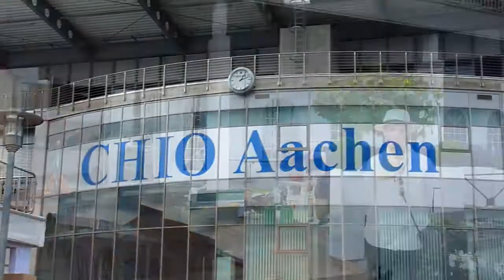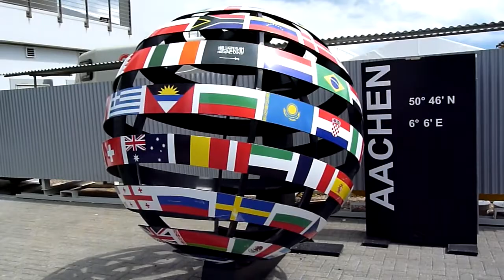CHIO 2011-Soerser Sonntag-Aachen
Impressionen vom traditionellen Tag der offenen Tür auf dem CHIO.